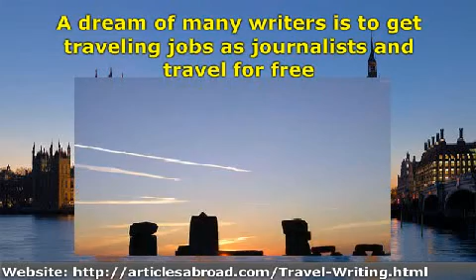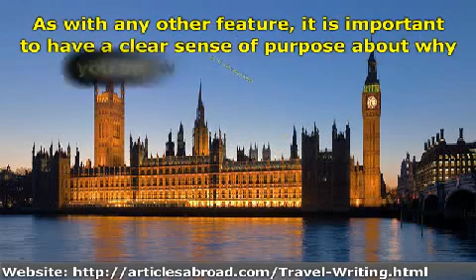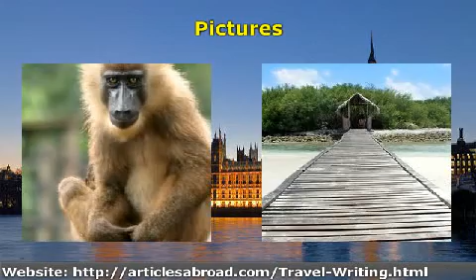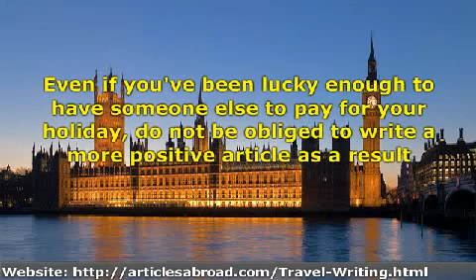Travel For Free As A Travel Writer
Information about how to become a travel writer or journalist.. for travel information